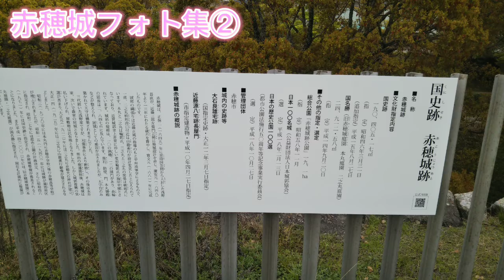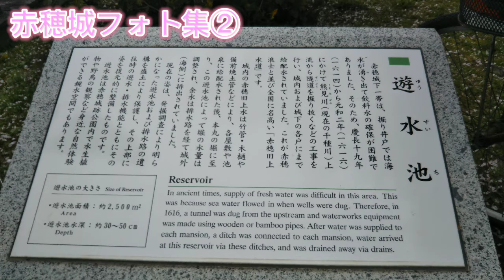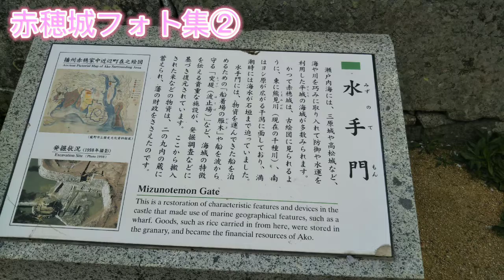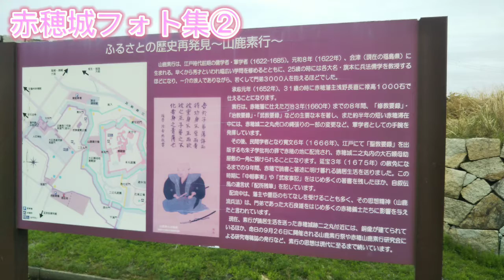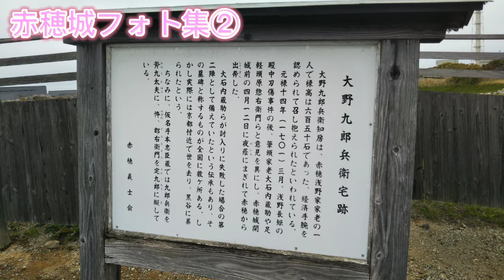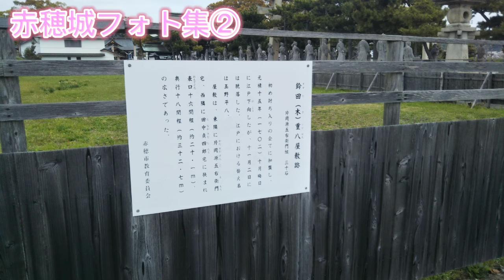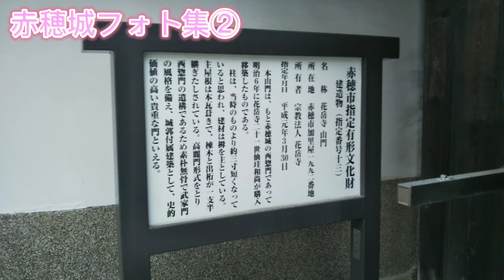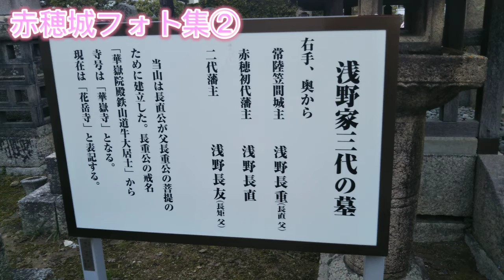赤穂城フォト集②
ご意見があれば、コメント欄でよろしくお願いします。

②を先に公開していますが、いずれ①も公開します。